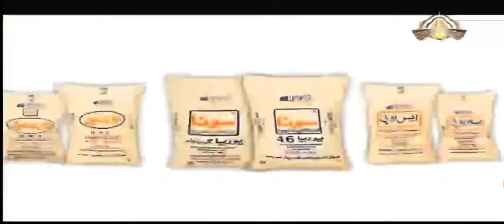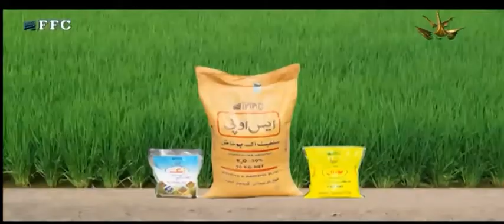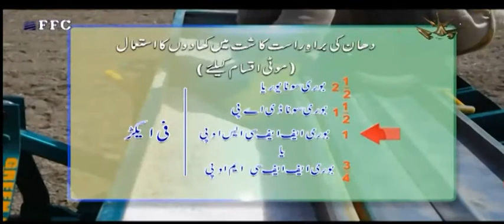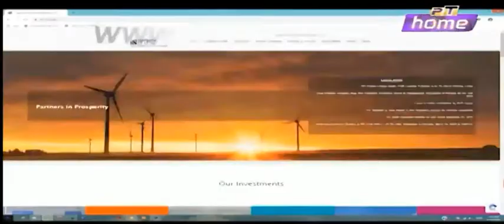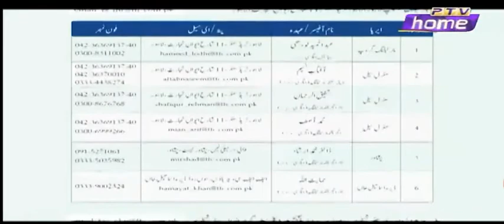FFC Fertilizer Pakistan Ptv Home Programme | FFC Rice Ptv Agriculture Info 11 June 2021